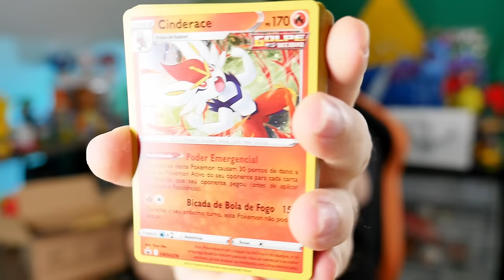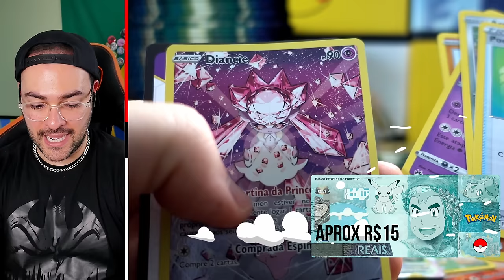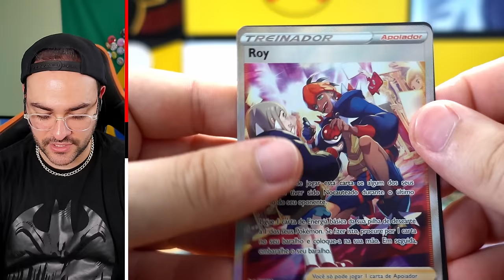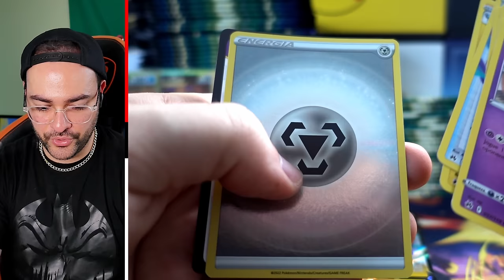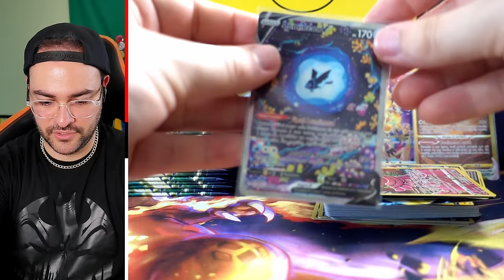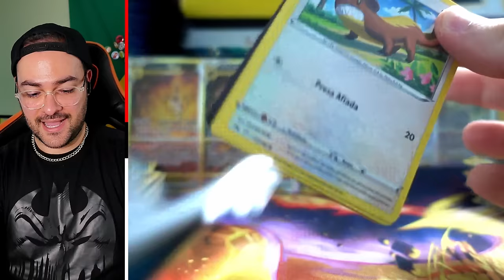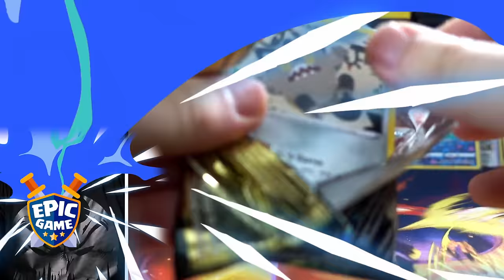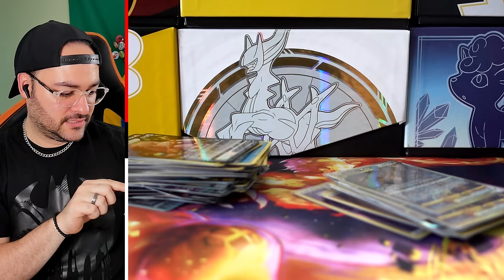R$ 4.000 para ABRIR 300 BOOSTERS de Pokémon TCG REALEZA ABSOLUTA | MONTALVÃO CARTAS POKEMON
Unbox de 300 boosters (R$ 4.000,00) de Pokémon TCG Realeza Absoluta